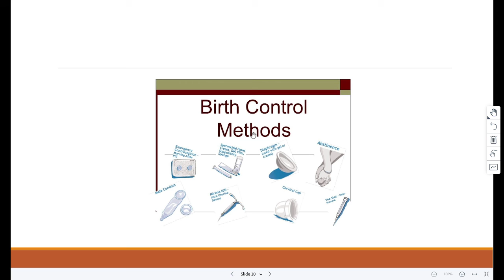Birth control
SchoolX.pk offers Live online lectures for Cambridge International Examinations (O and A Level), as well as all other educational boards across the country. We offer tutorials on all subjects with infinite practice and rigorous syllabus revision to ensure our students get their dream grade.